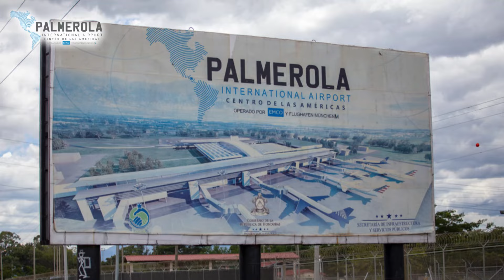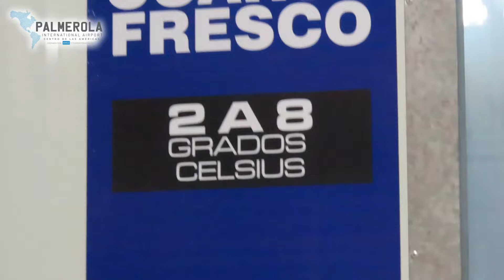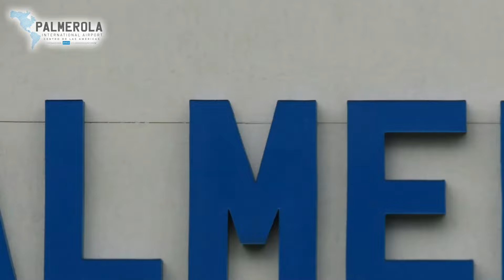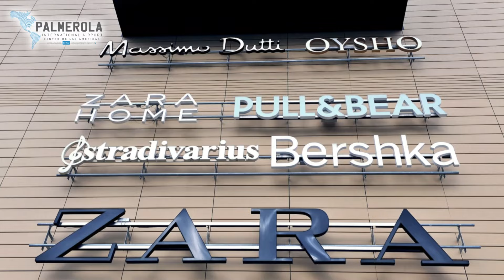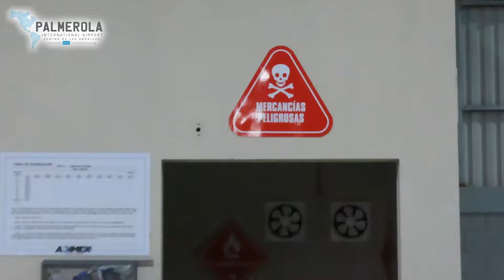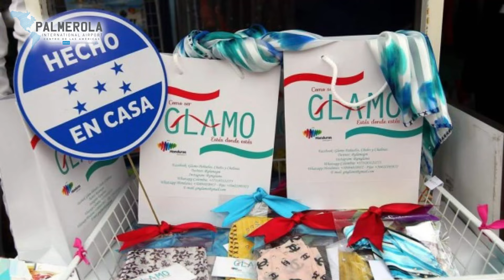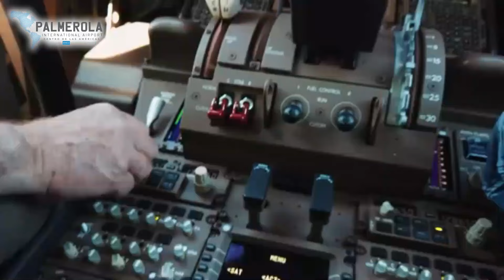Conociendo a Palmerola / Inauguración de Terminal de Carga #8